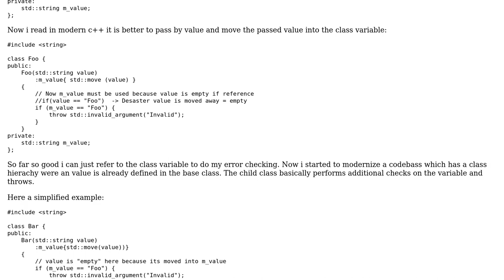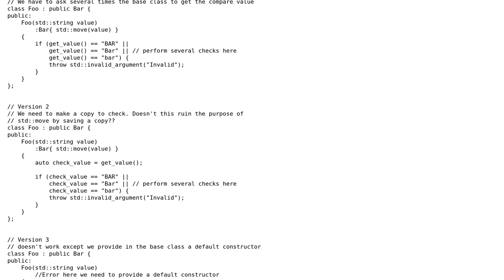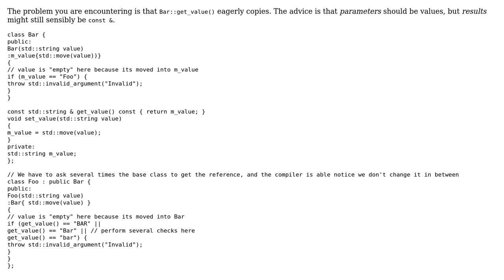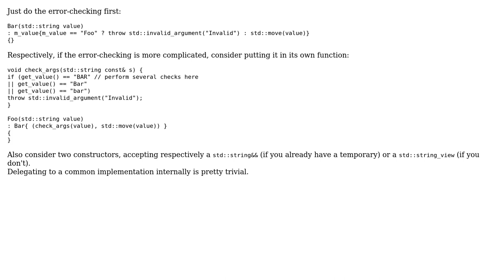Software Engineering: Using std::move in Constructor with value error handling (2 Solutions!!)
Software Engineering: Using std::move in Constructor with value error handling

With thanks & praise to God, and with thanks to the many people who have made this project possible! | Content (except music & images) licensed under CC BY-SA | Music | Images & others | With thanks to user Sandro4912 user Deduplicator user Caleth and the Stack Exchange Network Trademarks are property of their respective owners. You are responsible for your own actions.